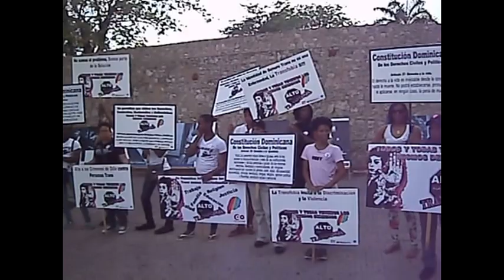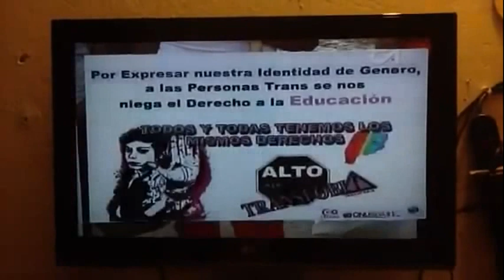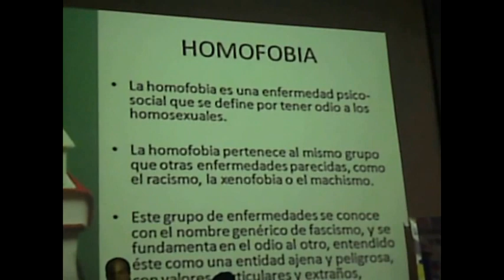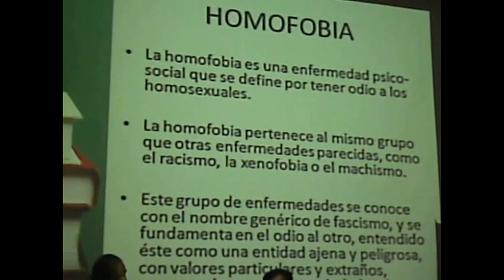Juntos Pero no Revueltos/ Programa N.1 COMPLETO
"Juntos Pero no Revueltos" es un programa cibernetico, en el mismo se tratan temas de interés para el colectivo gay, lesbico, bisexual y trans GLBT. Farándula, chismes, eventos, salud, activismo, derechos humanos, consejos y un sinnúmero de informaciones entretenidas.

Es una idea original de Chris King y reúne como productores asociados a Mahoney Abreu, Dominique Rincon, Oodys Chavanel, Edward Tavares da Silva y el propio Chris King. Disponible en el canal de youtube Chriskg33 . La idea de unir este grupo de populares comunicadores quienes se dieron a conocer en el ciber espacio a través de TelePAJAROS el Canal de las Plumas Dominicanas otra iniciativa de Chris king y Mahoney Abreu que tubo gran acogida en el colectivo GLBT y dio pie a la moda de los ciber programas, tiene el objetivo de sacar provecho al talento de este grupo y fundirlo en una producción que los une para estar "Juntos Pero no Revueltos".